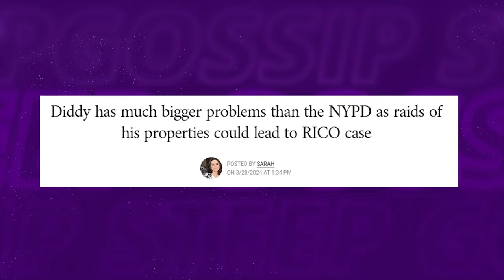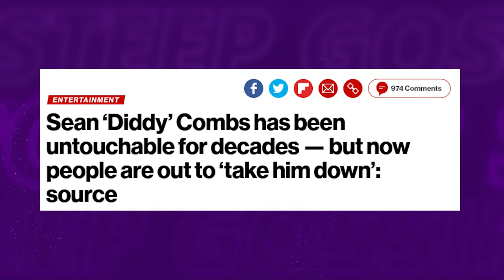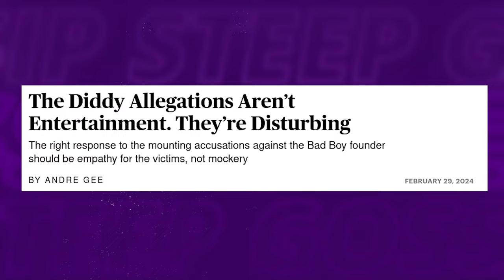Diddy FURIOUS As Mary J Blige SWITCHES To Feds & Starts SNITCHING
In the high-stakes world of celebrity drama, Mary J. Blige finds herself entangled in a web of controversy, with shocking implications tied to her longtime friend and collaborator, Diddy!

Also we talk about mary j blige exposes jay z, the alleged secret relationship between jay z and diddy, mary j blige exposes jay z & diddy’s involvement in aaliyah’s m3rder?!, diddy's reputation takes a hit after photo scandal

1. The videos have no negative impact on the original works.
3. The videos are transformative in nature.
4. We use only the audio component and tiny pieces of video footage, only if it's necessary.